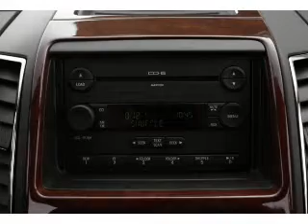2007 Ford Edge - Stafford TX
Year: 2007
Make: Ford
Model: Edge
Trim: SEL Plus
Engine: 3.5 liter 6 cylinder 24 valve
Transmission: 6-Speed Automatic
Color: Creme Brulee Clearcoat
Mileage: 50623
Address:
12053 Southwest Freeway